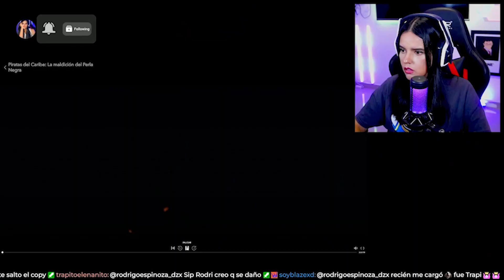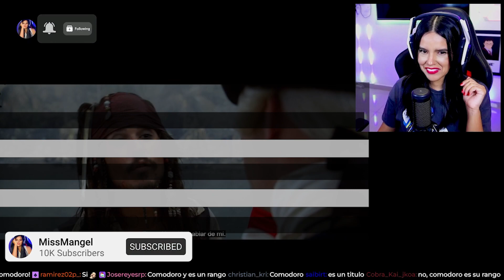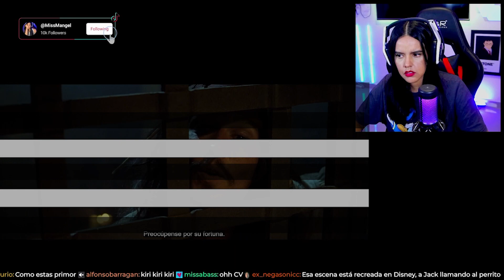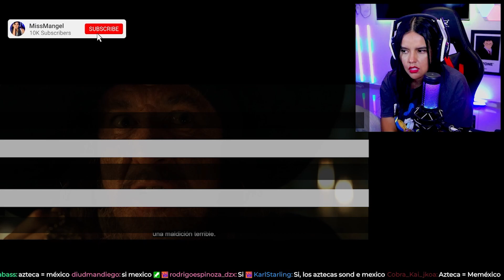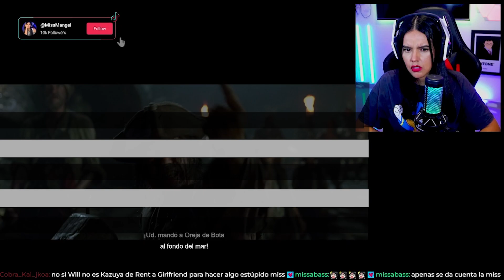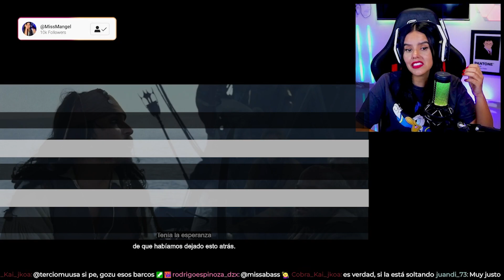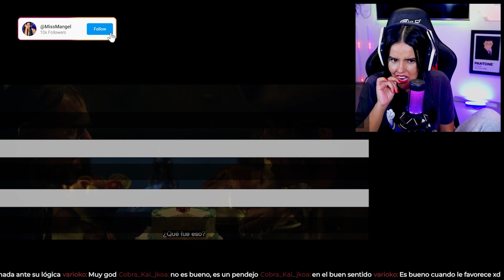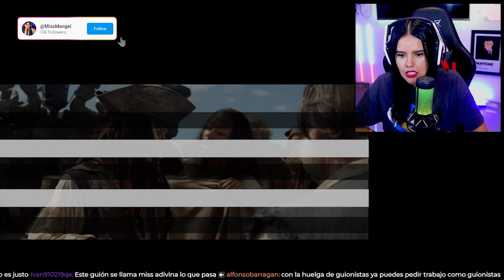🏴‍☠️PIRATAS DEL CARIBE: La Maldición del Perla Negra🏴‍☠️REACCION -VIENDO POR PRIMERA VEZ